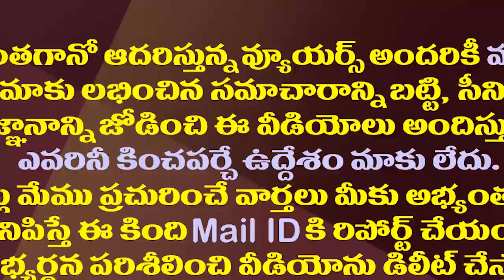కులాన్నిఅడ్డుపెట్టుకుని రాజకీయం..కమ్మకుల ద్రోహి చంద్రబాబే| MLA Vamsi Open Challenge to Chandrababu